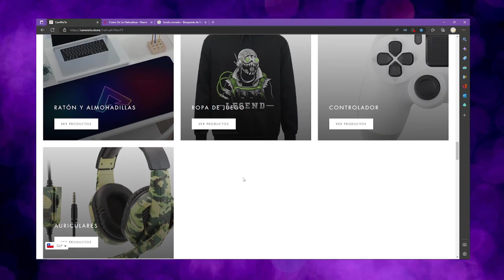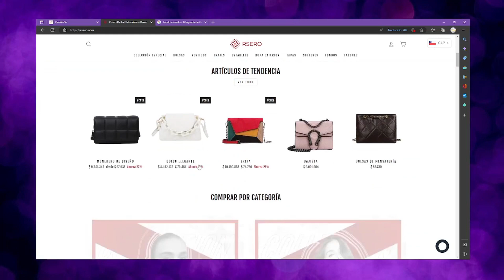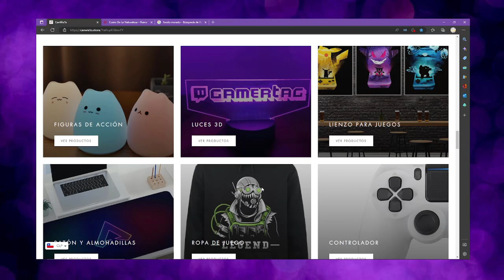*Gameplay de Poppy Playtime 3 Cap 7* Al Fin La Profesora Cae Aplastada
póyame comprando un cofrecito de Streamloots o dando me una donación al correo de mi cuenta PayPal.

LobaGuias

LOBAGUIAS

divertirnos juntos ^^

Hola, amigos peludos, aquí estamos continuando las aventuras en Palworld, donde entraremos a nuestra primera mazmorra y casi llegamos al final. Espero que el vídeo sea de su agrado, si fue así que no se les olvide darle una manito arriba, compartirlos con sus amigos y activar la campanita para de notificaciones. Les mandó un fuerte abrazo y un gran beso

Loba.